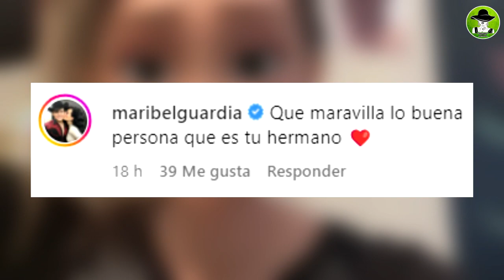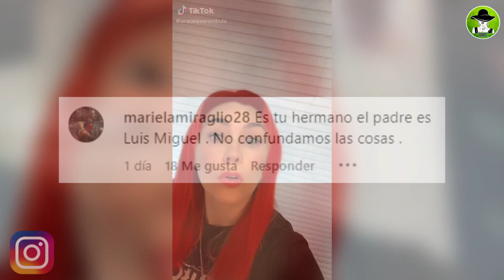Aracely Arámbula Se Le Va Con Todo A Luis Miguel, Le Envía Fuerte Mensaje Y Le Llueven Criticas